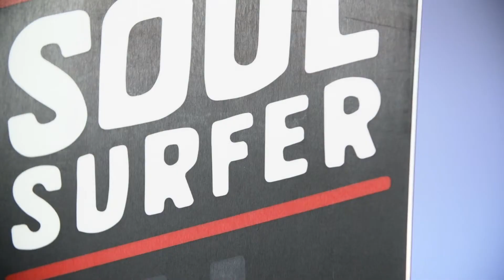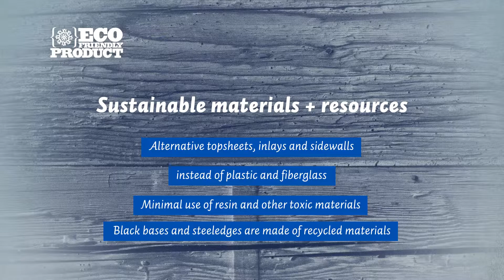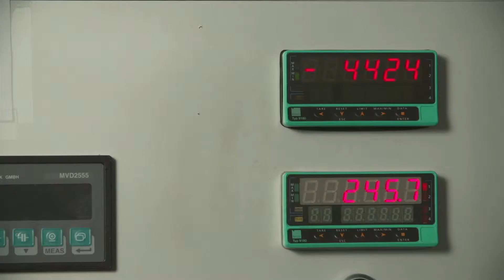Soul Surfer - Volkl Snowboards 2013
High-tech cruiser for easy riders

effortless in all terrains -- All-Mountain / Powder Rocker Shape
playful & forgiving -- Pin-Tail Shape with flattened topsheet
stable -- Völkl Premium Carbon weave / POP4.0 & wooden sidewalls with TPU dampening
eco-friendly -- wooden veneer topsheet & recycled base

The retro Soul Surfer is a high-tech cruiser with a Pin-Tail and medium flex. It lets you float on groomed slopes as if it were bottomless powder. The board is both lively and easygoing, offering smooth control on the slope or in the backcountry.